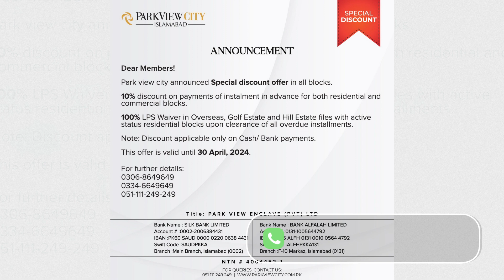ParkView City Islamabad Discount on Installments & Removal Of Surcharges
For Investment or Property Consultancy:

House No. 1260, G16 Islamabad

Park View City is a CDA approved stunning living space by The Vision Group. Furthermore, It is situated at the heart of Islamabad (Zone IV). Moreover,  This beautiful housing society is located between the gorgeous lush green views and hills around the town. Additionally, Park View also provides a 400 feet wide main Boulevard that grants direct access from the highway into the society, and you can also enter via Kurri Road. Similarly, This project is approved by authorities and offers a secure and affordable luxurious living style. Furthermore, This housing project is popular among the investor because of its mesmerizing views and high-end facilities.

Developers And Owners
Park View City Islamabad is designed by modern architectures and technology provided by The Vision Group. Moreover, Vision group is owned by Mr. Aleem Khan, who is also an active member of PTI. Moreover, This project has grown to become the most sought housing society in Islamabad.
Parkview City Islamabad Downtown Detailed Overview 2024
Vision Group
Vision group was founded in 2012 and achieved unbelievable heights of success within less than a decade. Furthermore, This is the first project by Vision Group in Islamabad. Similarly, Within such a short period Vision Group has grown its name to be the most reliable and trustworthy developing group in the region. Fortunately, Vision Group aims to create a luxurious living space throughout the cosmopolitan cities. Moreover, Projects by the organization are affordable, and a peek toward to future of housing societies. Moreover, Vision Groups focuses on providing a beautiful project outlook by introducing elegant and tasteful style and modern functionality.

Projects By Vision Group
Abdul Aleem Khan Foundation
Park View Icon located at I.I. Chandigarh road -Karachi
The National School
Park View City in Islamabad
Park View  Corporate Center at Mall road -Lahore
Signature Apartments Park View  at Gulberg-Lahore
Park View villas at Multan road -Lahore
Location Map
Location is the chief factor when it comes to making good real estate investments. Moreover, This is such a crucial aspect that most veterans and experienced real estate investors term location as the top priority when they are out for a property grab. Furthermore, Park View City Islamabad location on the map is located at Zone IV Malot road in lush green Bani Gala Hills. Furthermore, It is situated right next to Park Enclave and opposite Bahria Enclave Islamabad, within a distance of 5 minutes drive from the park road, only 15 minutes drive from Serena Hotel Islamabad, and only 1 minute walk from the lush green Botanical Garden. Therefore, Park View City is situated mainly in Mouza, Zone -IV of Islamabad.

park view city Islamabad Location Map
Hence, Its is an ideal location in Islamabad with beautiful and peaceful surrounding and really easy road access. Moreover,  The future value and of the land are significant due to ongoing construction going around. Therefore,  It’s an amazing and golden opportunity to buy for buyers and investors. Furthermore, All the basic daily life and advance facilities are available nearby; however, it is a peaceful place. Therefore, This society is the model of luxury and tranquility.